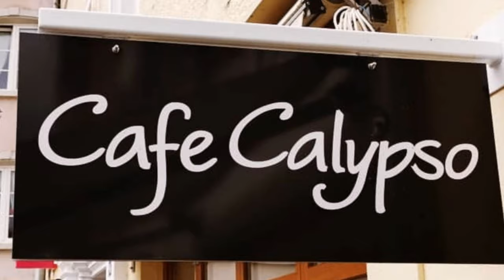2160 30 66 09 Jun032019